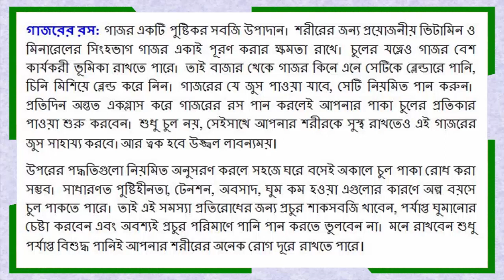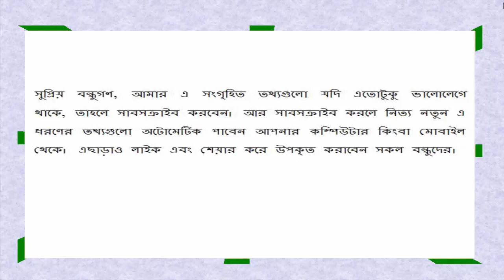চুলের অকালপক্কতা রোধ করবেন যেভাবে-How To Prevent Premature Ejaculation